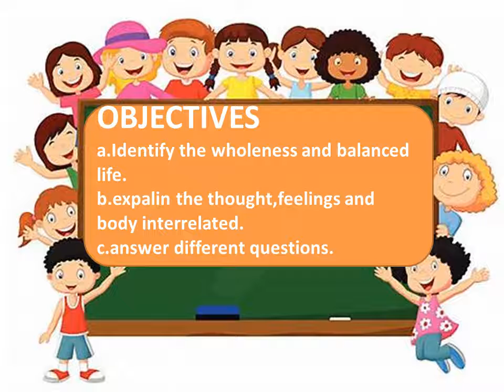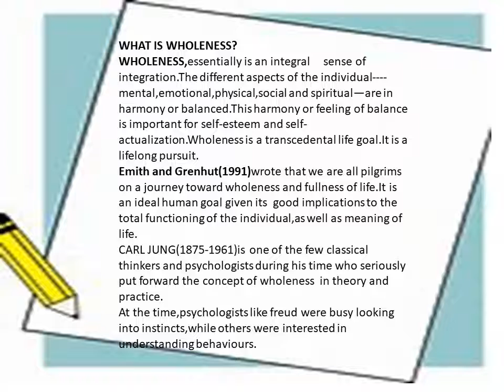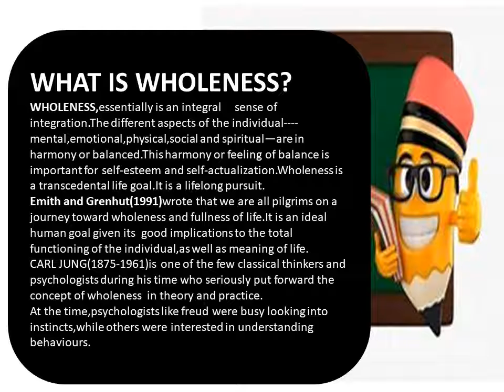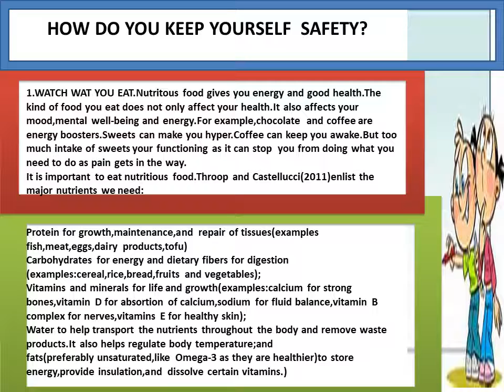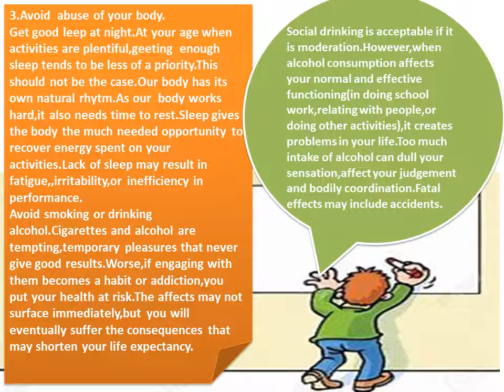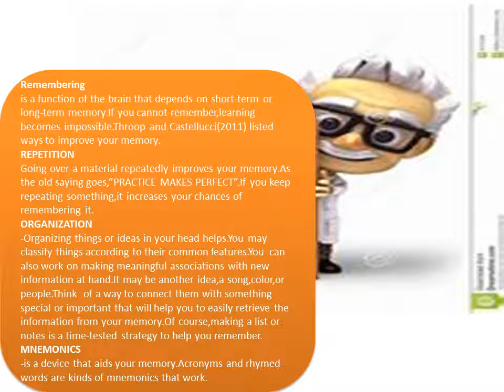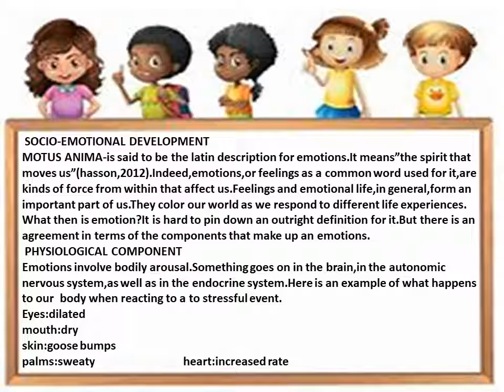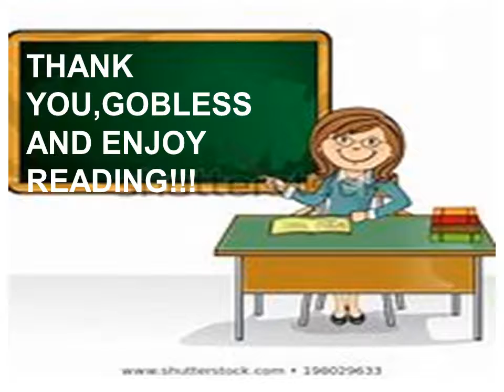PD WEEK 4